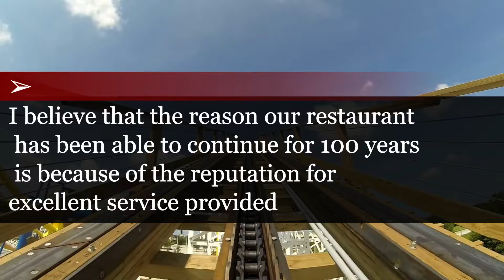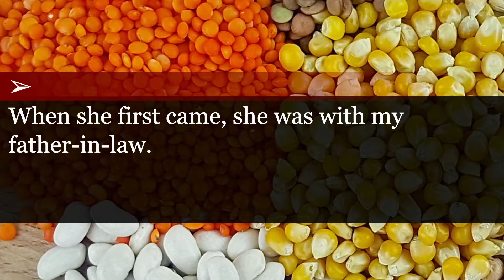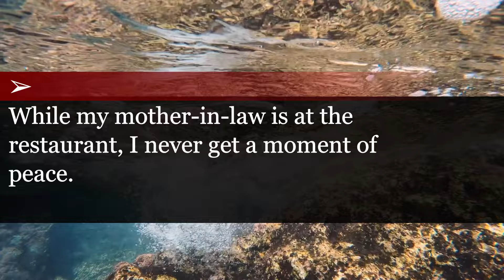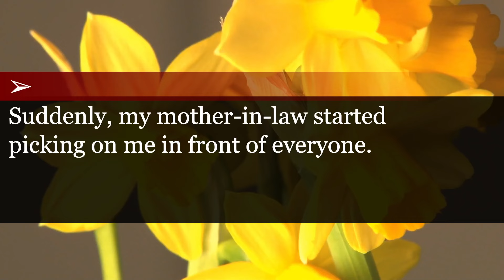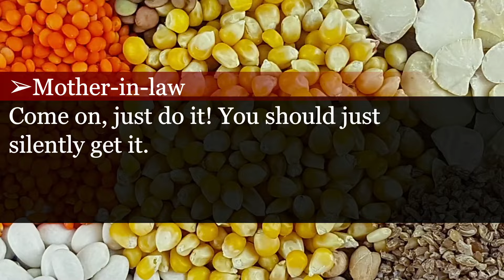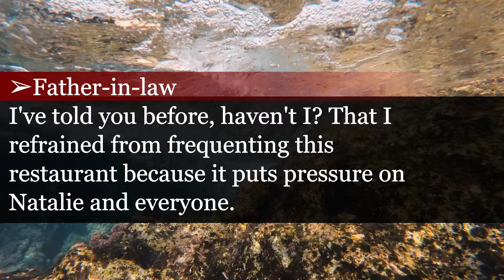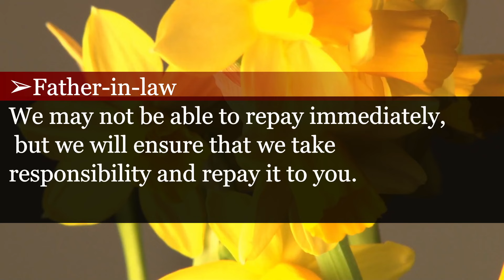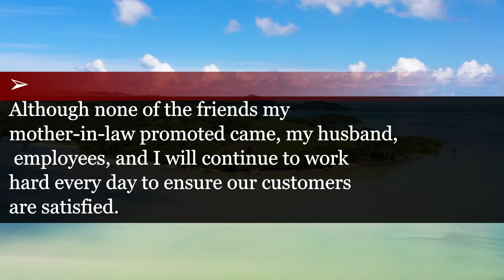Mother-in-Law Go to My Century-Old Restaurant, Her Reaction to the Bill Was Priceless!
At our century-old family-owned restaurant, my mother-in-law splurged, expecting me to pay the $30,000 bill. Her reaction to my response was priceless!